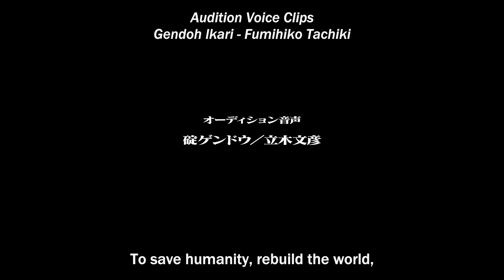Gendo Ikari Audition Clips (ENG SUBS) - Neon Genesis Evangelion - Fumihiko Tachiki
These audio clips are of Fumihiko Tachiki auditioning for the role of Gendo Ikari in Neon Genesis Evangelion. These clips were taken from the North American Blu-ray release of NGE. This along with several other audition clips were provided in the extras within the Blu-ray release.

Please support the official release of Neon Genesis Evangelion if possible.